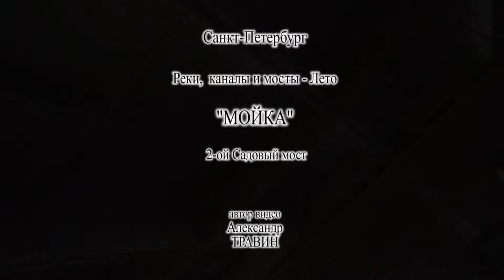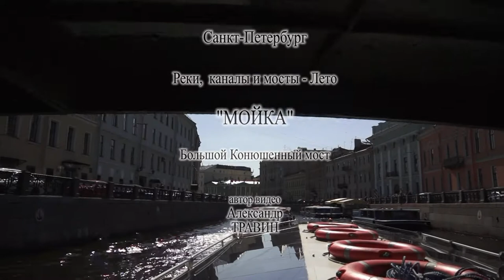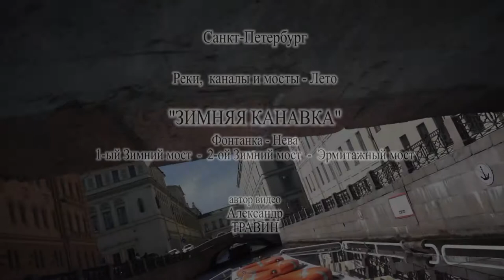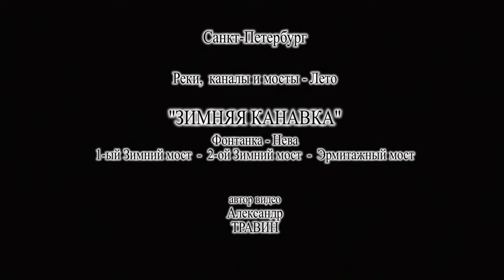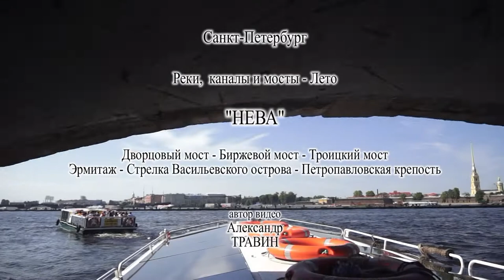Путешествие - реки, каналы и мосты Санкт-Петербурга днём и ночью. арТзаЛ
Северная Венеция. Нева, Фонтанка, Мойка, Крюков канал, Кронверкский пролив, Зимняя канавка и другие.